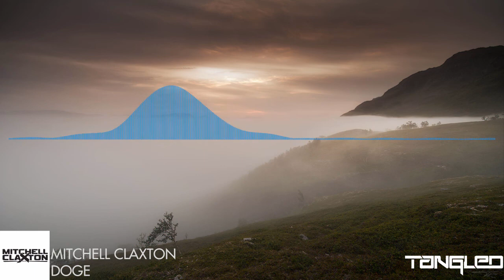Mitchell Claxton - Doge (Trance Music)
I didn't see the full version of this song on YouTube so I figured I'd upload it myself.